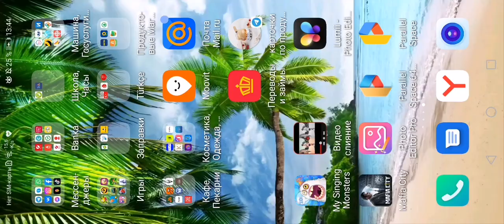Оценка островов Подписчика Ник - tt_minka_ в My singing monsters